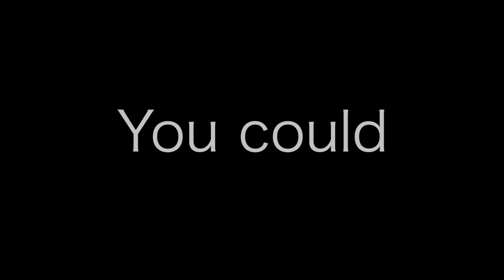Summer Opportunities for Teens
Not sure how to spend your summer? Whether you are a high school student or a recent graduate Primitive Pursuits is an amazing way to have a fun-filled summer that also looks great on college applications and resumes!